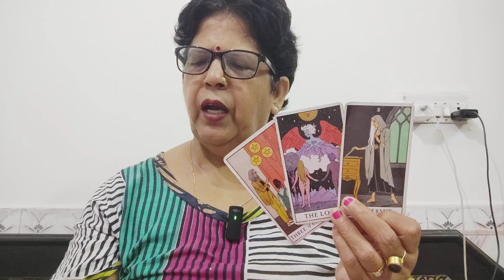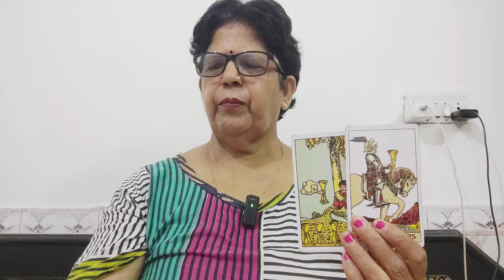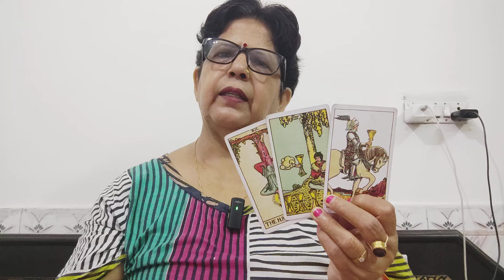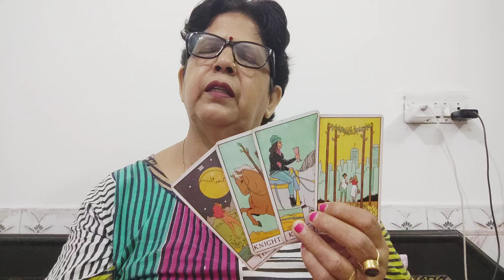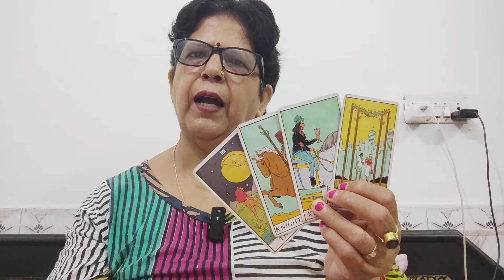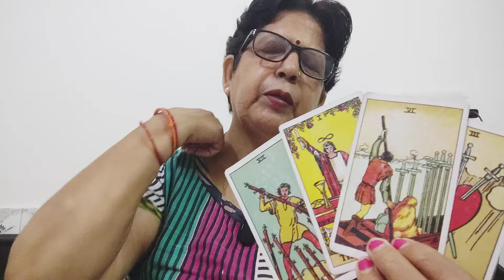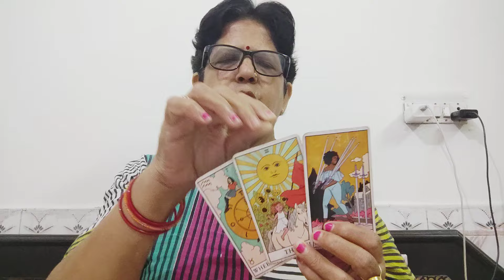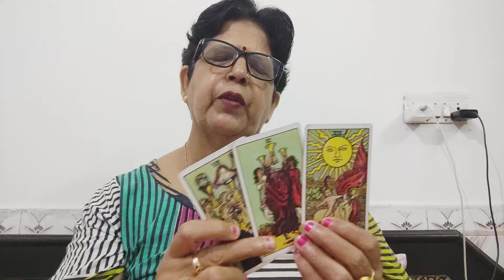PISCES ♏ मीन, 💞,"(23-31JULY),"CONFUSION SE BAHAR NIKLIYE,BIGNING KIJIYE,RISTHA SAHI HO SAKTA HAI❤